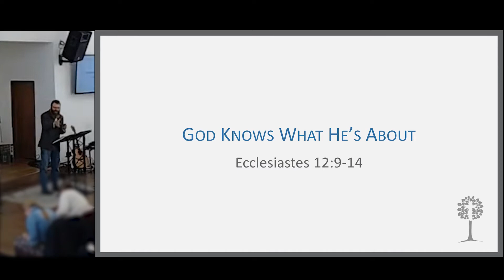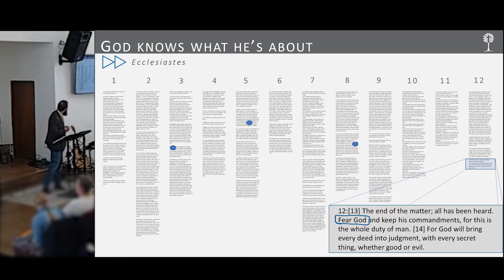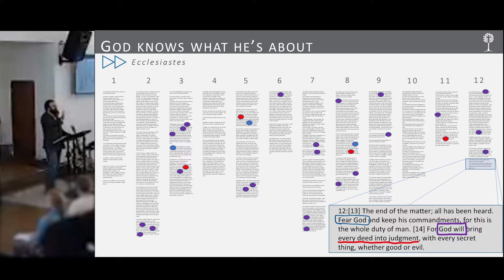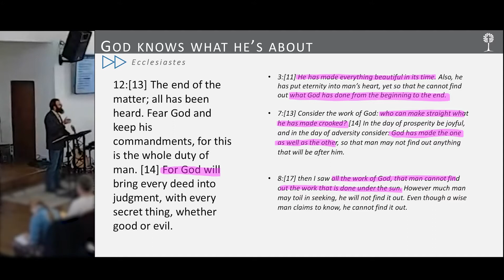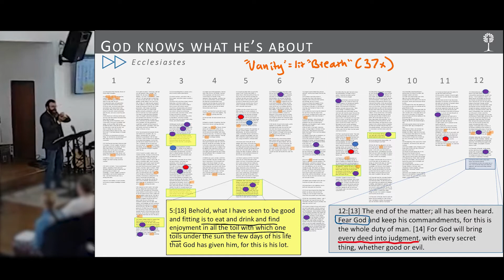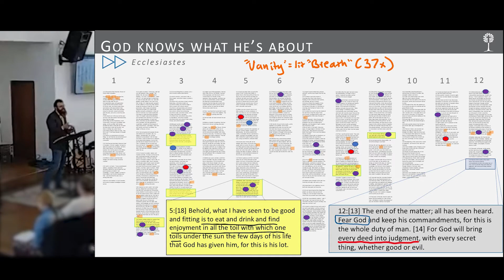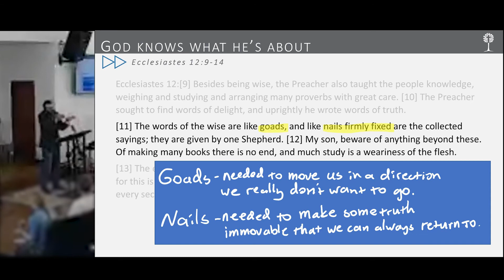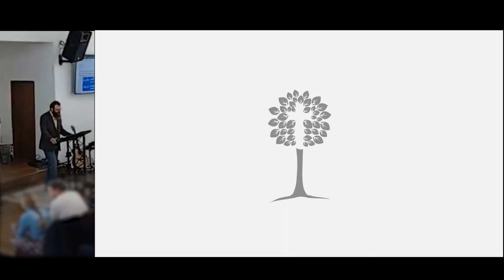LEFC Message - 2022.01.02 - Ecclesiastes 12:9-14 - Tom Starkjohn